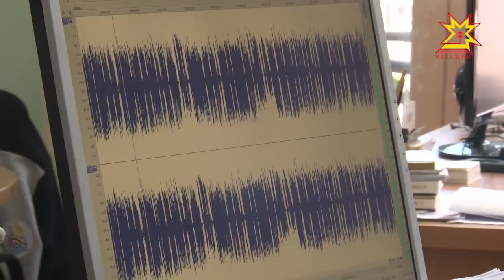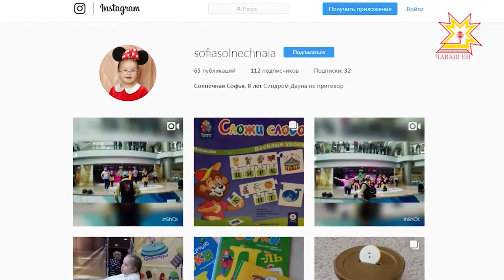Пирĕн çĕнтерÿ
Журналистсем валли йĕркеленĕ «Фокусра - ачалăх» ятлă Пĕтĕм раççейри конкурсра «Чăваш Ен наци телерадиокомпанин» ĕçченĕсем çĕнтернĕ. Йывăр лару-тăрăва çакланнă ача-пăча шăпине çутатса паракан хаçат-журналти статьясене, радио- тата телекăлăрмсене Раççей журналисчĕсен пĕрлĕхĕ хакланă. Сумлă тÿресен шутĕнче çавăн пекех Ĕç тата Вĕрентÿ министерствин ĕçченĕсем, ачасен ирĕкĕсене хÿтĕлекен пĕрлешÿсен хастарĕсем. Вĕсен шучĕпе чăваш журналисчĕсен ĕçĕсем — чи лайăххисем.